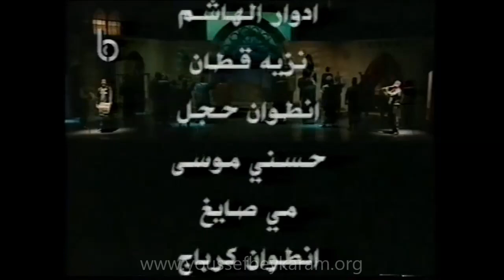Youssef Bey Karam Play - Part 1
Youssef Bey Karam is a historical play by Antoine Ghandour. It is about Youssef Bey Karam (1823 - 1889), a Lebanese National Hero who fought in the 1860 civil war and led a rebellion in 1866 against the Ottoman Empire rule in Mount Lebanon. His proclamations have been interpreted as an early expression of Lebanese nationalism. It premiered in 1993 at The "Ivoire" Theater in Sin-El-Fil. The production starred "Antoine Kerbej" and the play directed by "Raymond Jabara".